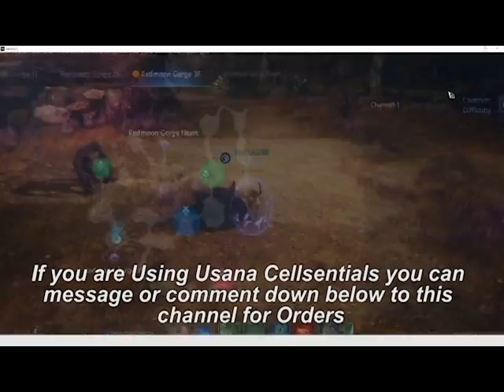Requiem for a Dear Friend 2 - MIR4 - Find Missing Raid Party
Comment on this video if you are Using Usana Cellsentials or any Usana Products